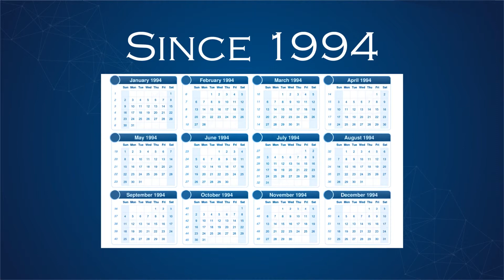Colorado Hospital Association Shared Services